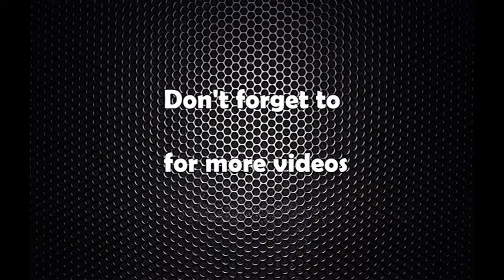हुलाकी राजमार्गमा भारतको लगानी